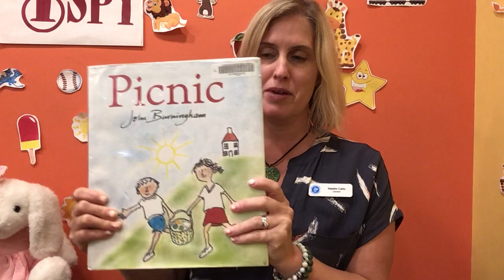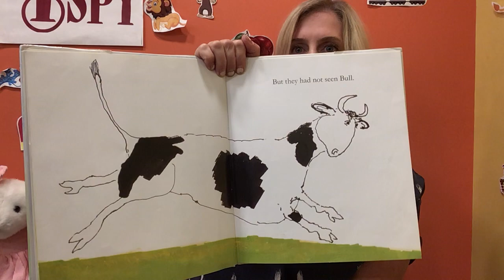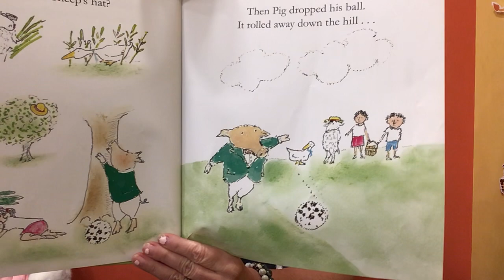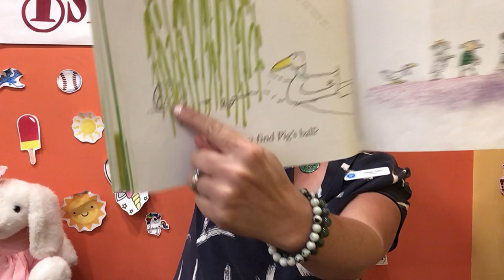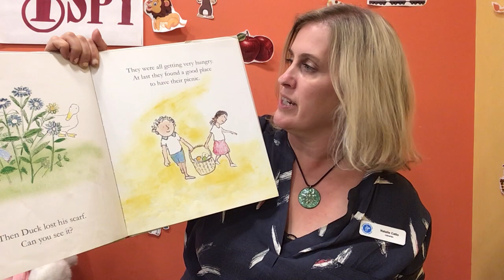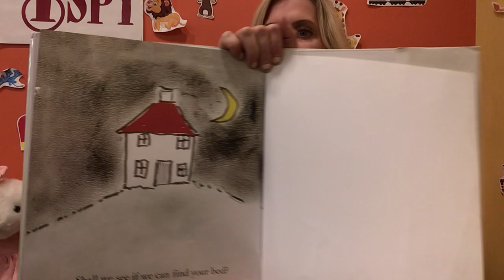Picnic Storytime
We are going on a picnic! Join librarian Natalie on a picnic adventure as we sing and rhyme our way along, picking berries, counting ants, and pretending to be sleeping bunnies! We will read Picnic by John Burningham.

This online storytime is intended to promoted the love of reading and early literacy. This is a free, publicly funded literacy program for customers unable to attend in-person programs. Given our purpose is education, our online storytimes meet the first stage of fair dealing analysis – that it be for one of the purposes listed in s.29 of the Copyright Act.

Picnic by John Burningham, published by Candlewick Press.